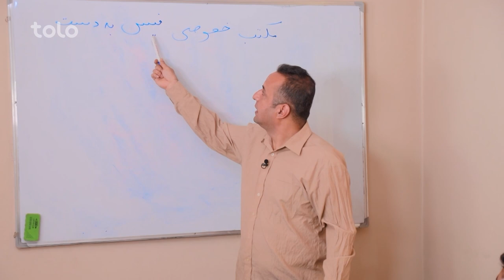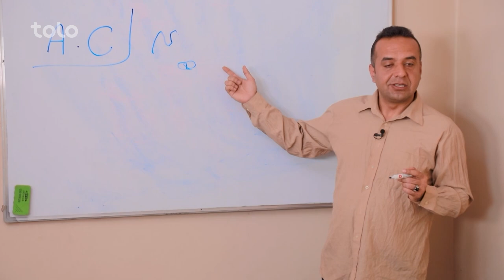Shabake Khanda - Season 08 - Episode 04 | شبکه خنده - فصل هشتم - قسمت چهارم